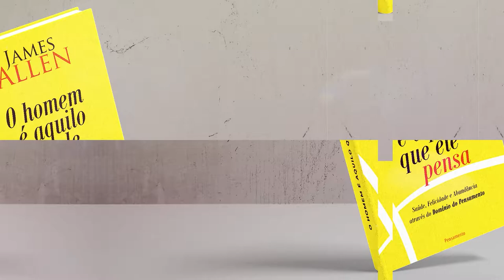Capítulo 4 - Pensamento e Objetivo | O Homem é Aquilo Que Ele Pensa